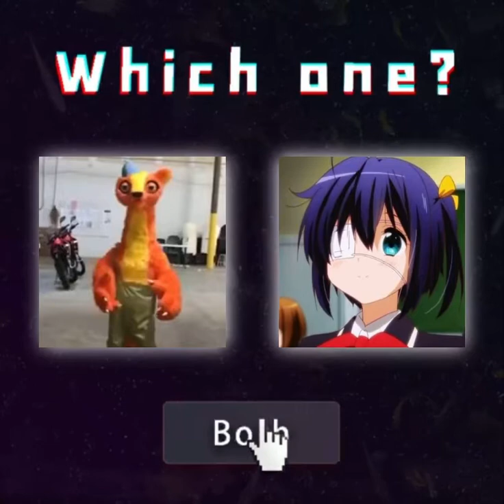Mixture of me and rikka takanashi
Rikka is from: love chunibyo and other delusions